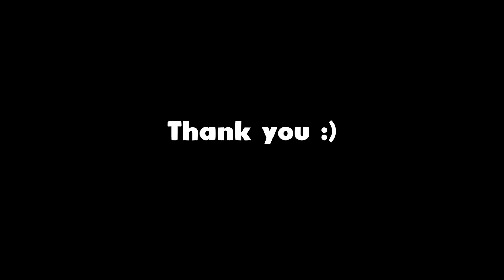Making THE DOOO Uncomfortable in COD MW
🎯Download or Play FRAG PRO Shooter for free Get $6 worth of free rewards! X1 gold chest 🎉 + 500 coins 💰 + 50 diamonds 💎

Leave a like for more COD Multiplayer :)